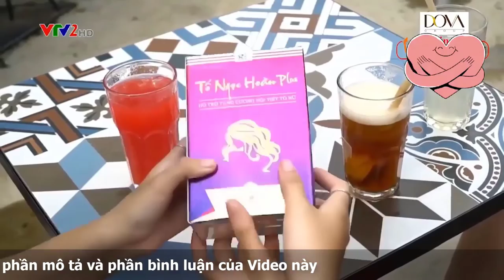Viên uống Tố Ngọc Hoàn Plus có thực sự hiệu quả tăng cường nội tiết tố, cải thiện sinh lý và làm đẹp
Viên uống Tố Ngọc Hoàn Plus có thực sự hiệu quả tăng cường nội tiết tố, cải thiện sinh lý và làm đẹp da phụ nữ?
Viên uống Tố Ngọc Hoàn plus là sản phẩm nội tiết tố nữ được kết tinh từ các thành phần thiên nhiên, là một trong những sản phẩm hàng đầu trong việc trị nám, giúp da trắng sáng và điều hòa kinh nguyệt. Sản phẩm không chỉ giúp làm đẹp da mà còn cải thiện sức khỏe nội tiết tố nữ.

☎ Đặt mua Tố Ngọc Hoàn plus chính hãng tại link dưới phần bình luận của Video này.

Công dụng của viên uống Tố Ngọc Hoàn plus:

Viên uống Tố Ngọc Hoàn plus là một sản phẩm tuyệt vời cho các chị em phụ nữ. Đối với những người bị chứng kinh nguyệt không đều, sản phẩm này có tác dụng điều hòa kinh nguyệt, giúp cho chu kỳ kinh nguyệt được ổn định hơn và ngăn ngừa khô hạn cho chị em phụ nữ. Sản phẩm còn giúp làm sáng da, trị nám và tăng cường độ đàn hồi của da, giúp cho làn da trông khỏe mạnh hơn.

Thành phần tự nhiên của sản phẩm cũng giúp cho người sử dụng tránh được các tác dụng phụ không mong muốn của các sản phẩm chăm sóc da có hóa chất. Viên uống Tố Ngọc Hoàn plus là một giải pháp hoàn hảo cho những người muốn có một làn da trắng sáng, khỏe mạnh từ bên trong.

Thành phần của viên uống Tố Ngọc Hoàn Plus:

Sản phẩm viên uống Tố Ngọc Hoàn plus được sản xuất từ các thành phần tự nhiên như sâm tố nữ, đương quy, bạch thược, nghệ đắng, vitamin E và cam thảo. Thành phần tự nhiên này giúp cho sản phẩm không gây kích ứng da và không gây tác dụng phụ cho người sử dụng.

Sâm tố nữ được biết đến là một trong những loại thảo dược tốt nhất cho phụ nữ. Thành phần này có tác dụng điều hòa kinh nguyệt, tăng cường sức khỏe và làm đẹp, ngăn ngừa khô hạn, tăng cường chức năng sinh lý phụ nữ.

Đương quy được sử dụng trong y học Trung Quốc từ hàng ngàn năm nay với tác dụng chính là điều hòa kinh nguyệt, giúp giảm đau bụng kinh, tăng cường lưu thông máu và giảm các triệu chứng khó chịu trong quá trình kinh nguyệt.

Bạch thược cũng là một thành phần thiên nhiên quý giá khác trong viên uống Tố Ngọc Hoàn plus. Bạch thược có tác dụng làm mát da, chống viêm, chống kích ứng và cải thiện tình trạng da nhạy cảm. Ngoài ra, bạch thược còn có khả năng tăng cường sức đề kháng cho cơ thể.

Các thành phần tự nhiên của viên uống Tố Ngọc Hoàn plus đã được kiểm chứng là an toàn và không gây tác dụng phụ đối với sức khỏe của người dùng.

Tóm lại, với thành phần tự nhiên và các tác dụng vượt trội, viên uống Tố Ngọc Hoàn plus là một sản phẩm không thể thiếu trong chế độ chăm sóc sức khỏe và làm đẹp của phụ nữ. Hãy bắt đầu chăm sóc sức khỏe và sắc đẹp của bạn ngay từ hôm nay bằng cách thử sử dụng viên uống Tố Ngọc Hoàn plus và cảm nhận sự khác biệt.

Lưu ý: Sản phẩm này không phải thuốc, không có tác dụng thay thế thuốc chữa bệnh.